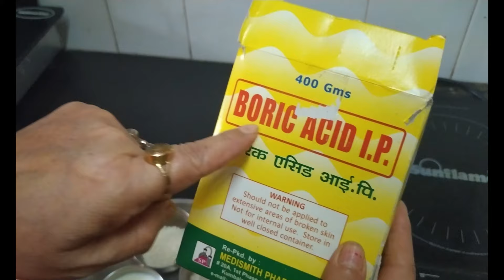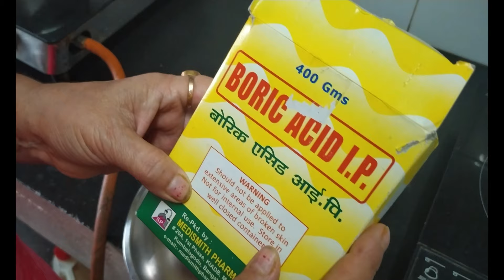Cockroach menaces boric powder manages Works 100%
It is a homemade treatment to terminate cockroaches and make your place free from diseases.